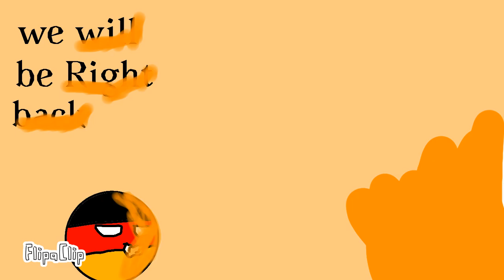￼ Germany don’t trust Poland￼